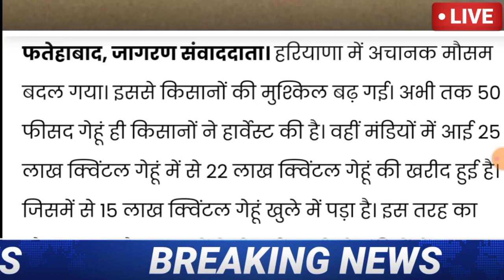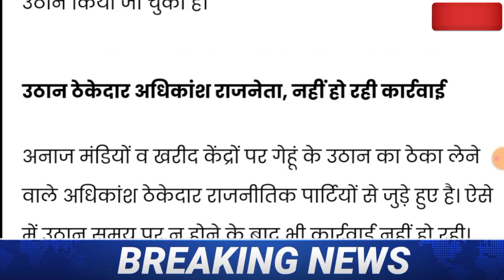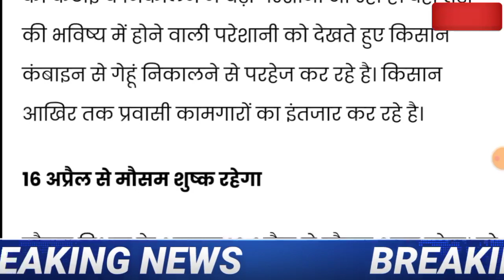हरियाणा मौसम विभाग का पूर्वानुमान/मौसम होगा परिवर्तनशील बदलेगा मौसम का मिजाज, Haryana mausam vibhag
14 अप्रैल 2022 हरियाणा का मौसम आज का मौसम मौसम की जानकारी | Mausam Aaj ka Mausam Vibhagh Haryana
1- हरियाणा मौसम
2- Haryana ka mausam
 3-mausam vibhag chandigarh
4-mausam vibhag
 5- Haryana mosam
6-mausam ki jankari Haryana
7-mausam ki khabar
 8-Mausam KI taja jankari
9-Mosam ki Jankari
10-mosam ka haal
11-mosam vibhag
12-mausam ki jankari
13-Weather News
14-aaj ka mausam
15- हरियाणा मौसम ख़बर
16- मौसम ख़बर
17 -मौसम की जानकारी हरियाणा 2022
 18-आज का मौसम कैसा रहेगा 2022
19 -आज के मौसम का हाल
20 -मौसम समाचार
21 -मौसम की जानकारी हरयांना 2022
22 -कल का मौसम कैसा रहेगा
23 -आज के मौसम की जानकारी
24 -आज रात का मौसम कैसा रहेगा
25-मौसम विभाग
26-मौसम समाचार 2022
27 -मौसम समाचार
28-मौसम का हाल
29-कल के मौसम का हाल

2022 Topic Cover :- Ambala Weather.Bhiwani Weather.Charkhi dadri Weather.Faridabad Weather.Fatehabad Weather.Gurgaon Weather.Hisar Weather.Jhajjar Weather.Jind Weather.Kaithal Weather.Kurukshetra Weather.Karnal Weather.Mahendragarh Weather.Mewat Weather.Panchkula Weather.Palwal Weather.Panipat Weather.Rewari Weather.Rohtak Weather.Sonipat Weather.Sirsa Weather.Yamunanagar Weather.अम्बाला मौसम की जानकारी .भिवानी मौसम की जानकारी .चरखी दादरी मौसम की जानकारी .फरीदाबाद मौसम की जानकारी .फतेहाबाद मौसम की जानकारी .गुड़गांव मौसम की जानकारी .हिसार मौसम की जानकारी .झज्जर मौसम की जानकारी .जींद मौसम की जानकारी .कैथल मौसम की जानकारी .कुरुक्षेत्र मौसम की जानकारी .करनाल मौसम की जानकारी .महेन्द्रगढ़ मौसम की जानकारी .मेवात मौसम की जानकारी .पंचकुला मौसम की जानकारी .पलवल मौसम की जानकारी .पानीपत मौसम की जानकारी. रेवाड़ी मौसम की जानकारी .रोहतक मौसम की जानकारी .सोनीपत मौसम की जानकारी .सिरसा मौसम की जानकारी .यमुनानगर मौसम की जानकारी.